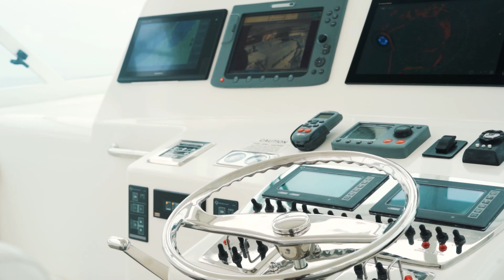2007 Cabo Yachts 45 Express For Sale "Marauder"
This 2007 Cabo 45 Open, "Marauder", is loaded with options and many recent upgrades!

New in September 2018: Garmin Bottom Sounder Model GAX1276111 and Garmin Panoptix PS51-TH FrontVü/LiveVü Thru-Hull Transducer.
Bottom painted - June 2018
Newer t...
Newer seat cushions for cockpit freezer and engine room hatch
Fighting chair refinished
Newer Engine ECM's - It has MAN 900 HP common rail engines (cruising at 30 knots) and new actuators for trim tabs in July 2018.
June 2017: Props Scanned & Tuned, New Cutlass Bearings, Full 1000 hours service completed and Ice Chipper rebuilt.
"Marauder" is ready to go offshore!